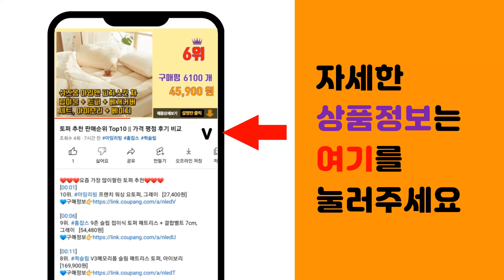오일파스텔 추천 판매순위 Top10 || 가격 평점 후기 비교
❤️❤️❤️요즘 가장 많이팔린 오일파스텔 추천❤️❤️❤️

[00:01]
10위. 365플레이스 소프트 드로잉 오일파스텔 48색, 1개 [8,480원]

[00:06]
9위. 문교 소프트 오일 지함 파스텔 MOPV-120P, 120색, 1개 [57,000원]

[00:11]
8위. 문교 일반 사각파스텔 64p + 파스텔홀더 2p, 64색, 1세트 [7,310원]

[00:16]
7위. 코히모 갤러리 드로잉 꾸덕 오일 파스텔 세트 3W150, 1세트, 36색 [6,000원]

[00:21]
6위. 문교 소프트 오일 파스텔, 48색 (50개입) [16,000원]

[00:26]
5위. 문교화학 프리미엄 소프트오일파스텔 우드 MOPV-72W, 72색, 1개 [35,180원]

[00:31]
4위. 문교 소프트 오일 파스텔 지함 MOPV-48, 48색, 1세트 [16,230원]

[00:36]
3위. 문교 오일 파스텔 지함 MOP-36, 36색, 1세트 [7,090원]

[00:41]
2위. 문교 전문가용 소프트 오일파스텔 전문가용 MOPV-72 + 지함케이스, 72색, 1개 [27,430원]

[00:46]
1위. 아트메이트 전문가용 아티스트 소프트 오일파스텔, 48색, 1개 [20,700원]